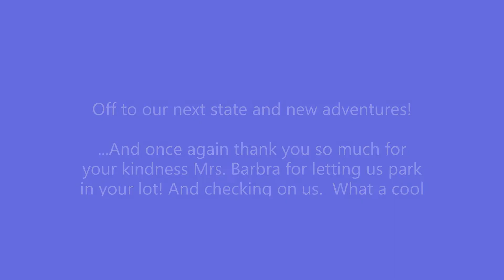Broken jack! What will we do when we can't detach our home?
Our jack was already having issues, but it completely broke down and we cannot drop our trailer!